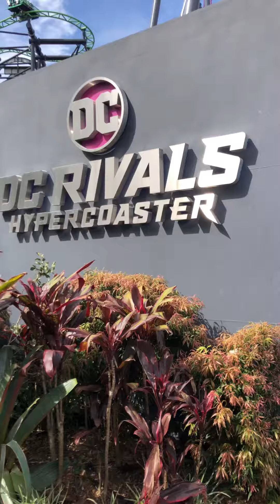3.030 HYPERCOASTER rides movie world Gold Coast 18 mths Queensland Australia